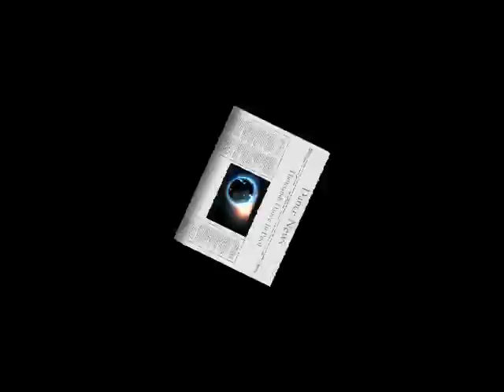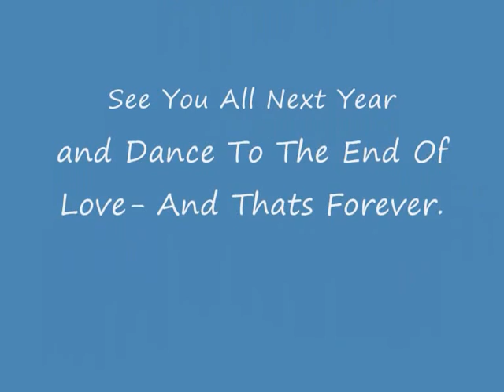Croatian Summer Salsa Festival - Croatian Salsa Festival Pool Party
Croatian Summer Salsa Festival 2019 will be the 15th Croatian Summer Salsa Festival in Rovinj, Croatia .

                                                                       Croatian Salsa Festival 2012  Pool Party Rovinj Croatia The Croatian Salsa Festival Pool Party is unique in the Global Salsa Event Calendar.
The finale of five days of Salsa, Merengue, Rueda, Bachata, Kizomba and dancing and parties until dawn.
At a temperature of 35 degrees, it is not long before the dancing is in the hotels, on the grass and even in the swimming pools.
Oh Boy wherever you look they are bikini and swim suit bodies dancing, jumping , gyrating and having fun fun fun!
The fun and enjoyment is infectious.

Croatian Salsa Festival 2016 will be the 12th Croatian Salsa Festival in Rovinj
The Croatian Salsa Festival Pool Party has just got to be one of the best salsa parties in the world.
If you like it, like it on youtube, if you see  yourself , share it,
and why not look at the other videos from the 'Godfather of Salsa' taken at the Croatian Salsa Festival 2012? Click here-
and remember, whether for the the Croatian Salsa festival 2016, one thing you can be sure of, the Godfather of salsa will be there.

best croatian summer salsa festival 2017 pool party rovinj croatia, croatian salsa festival 2017 rovinj croatia, 13th croatian summer salsa festival 2017 rovinj croatia,
Croatian Summer salsa festival 2017,best summer salsa festival pool party rovinj croatia , croatian summer salsa festival rovinj Croatia,